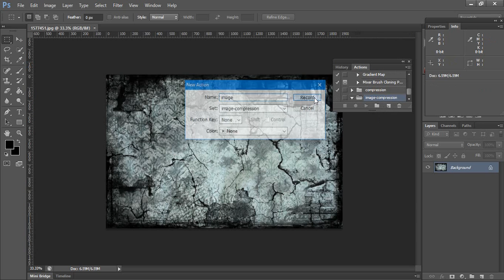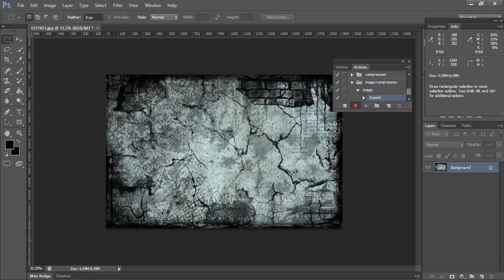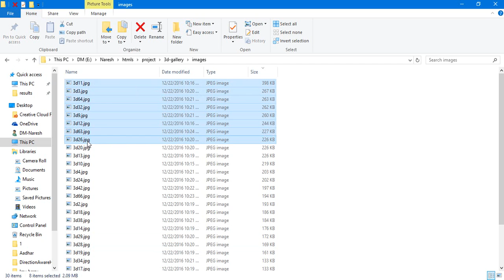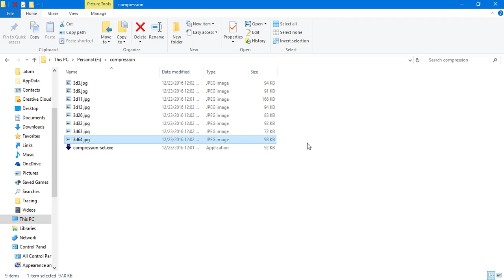Bulk image compression using photoshop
You will compress bulk image (like 5000 images) using this method without quality loss. If you have any query please comment.